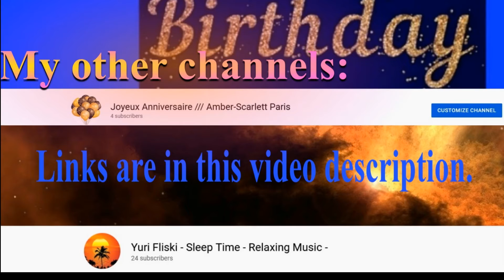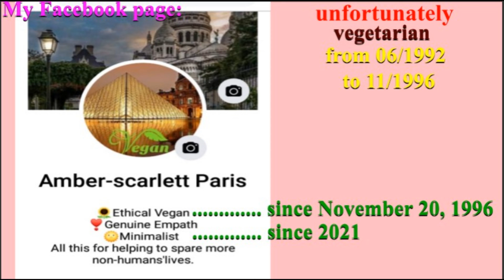🎂 HAPPY BIRTHDAY MERVEILLE 🎈 (French Parisian Accent)